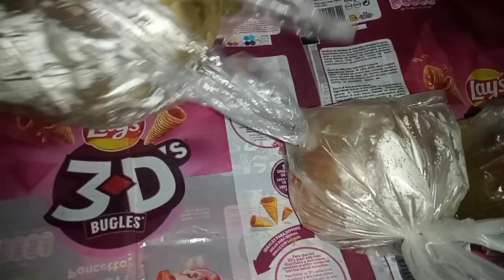جمعہ کا دن اور لائٹ اور گیس سے پریشان عوام | Friday Vlog By Z Family Vlogs | Smog Se Hua Bura Haal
Assalamualaikum
AJ main Ap ke Sath Vlog share karun gi Jo inshallah Ap ko bohut pasand Aye ga

Topics Covered

1 Home Vlog
2 Summers
3 Random Vlog
4 Family Vlogs
5 Z Family Vlogs